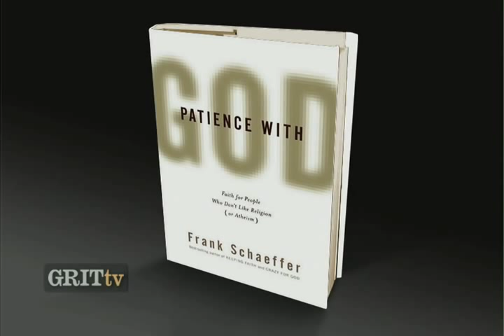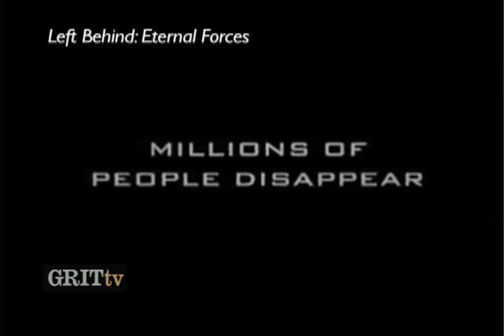GRITtv: Frank Schaeffer: Fears of Fundamentalism (1/2)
Frank Schaeffer talks to Laura Flanders of GRITtv in part one of his interview on God, politics, and why we need the separation of church and state.

GRITtv with Laura Flanders brings participatory democracy onto your computer screen and into your living room, bridging the gap between audience and advocates.